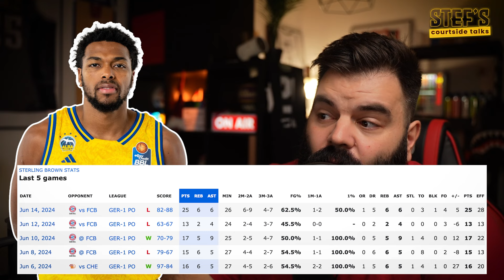STERLING BROWN - NAJEFIKASNIJI SKORER ALBE STIZE U PARTIZAN!